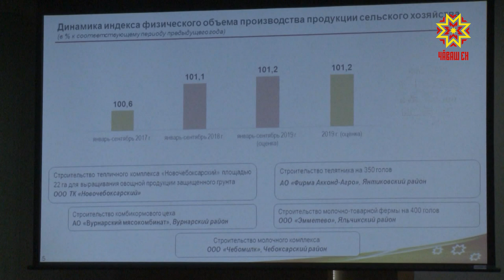Подходит к концу сезонный сбор овощей.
Подходит к концу сезонный сбор овощей. На полях республики осталось немного картофеля и капусты.  Наша съемочная группа застала последние дни уборочной кампании.